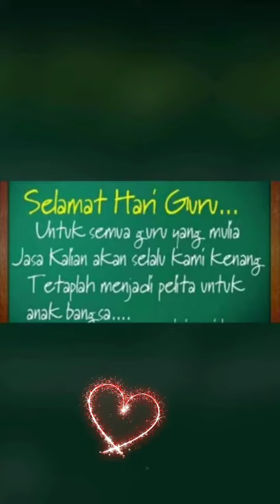Hari Guru SD IT Al - Furqon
tank for Cuem